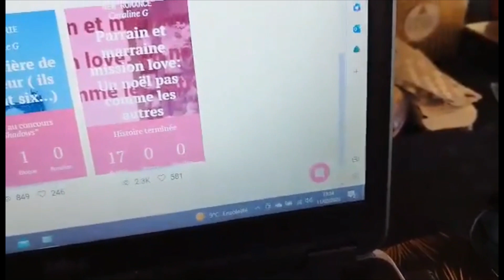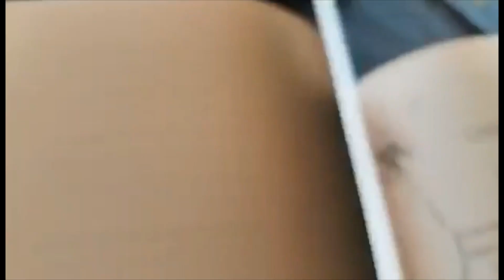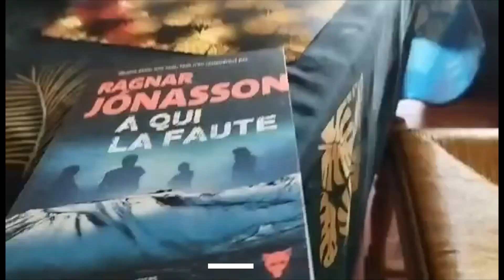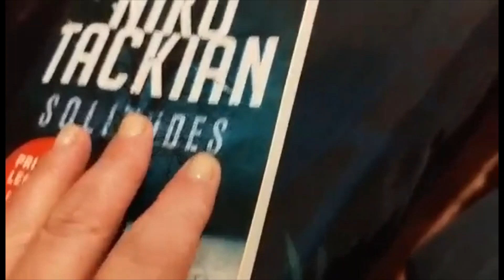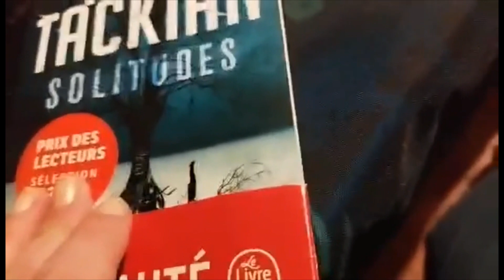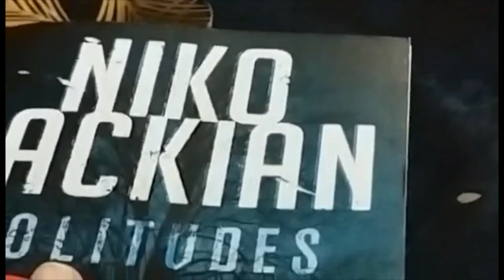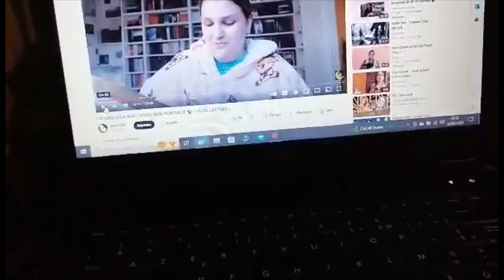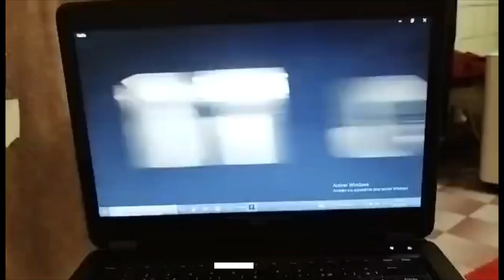Vlog n6: Lectures, écriture&annif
Coucou à tous me revoila sur une nouvelle chaîne pour éviter ceux qui ne m'aiment pas...
Mon insta: Passionsaddict
Mon facebook: Passions addict enfin ma page facebook et mon compte facebook littéraire: Coraline Gage. Pour pouvoir me contacter amis auteurs et maisons d'éditions, n'hésitez pas.
Ma Wislist amazon comme vous me l'avez demandé